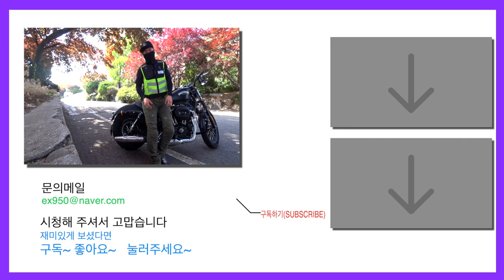입문자용 바이크라는 것이 있습니까? 왜 스포스터를 입문자용으로 판매할까요?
할리데이비슨 스포스터 즉 #883 을 주변에서 입문자용 으로 소개하기도 합니다
판매점? 에서도 883 스포스터를 추천하기도 해요
그나마 아담하고, 무게도 가장 적게 나가기 때문일 테고
양발착지가 심리적으로 부담이 되는 사람들에게는
엄청난 스트레스를 해소해주는 할리라인업에서 가장 무난한 바이크라고 생각한 것 같아요
아마도 스트리트750 을 제외하고 스트리트로드 도 높고 음
스포스터 뿐이네요
게다가 더 낮은 슈퍼로우도 있고요

제 생각은 다릅니다.
강력한 엔진에서 나오는 파워 그리고 모든 차체가 철로 만들어져있는 할리는 기본적인 무게가 상당합니다.
물론 운행하면 무게감은 느껴지지 않지만,
끌바를 한다거나 잠깐 주차용으로 밀고 할때, 어려움이 분명 있을 겁니다.
그리고 초보자에게는 부담인 클러치 조작도 그렇습니다.
초반 토크가 워낙 강력해서 미세한 컨트롤이 아니면 튀어나가기 쉽상입니다.
나름대로 저평가 되어버려 입문자용으로 전락(?)해버리고 홀대(?)받고 있는
할리데이비슨 스포스터 시리즈 중에 아이언 883을 가지고 제 생각을 전해드립니다.
제끼라웃~